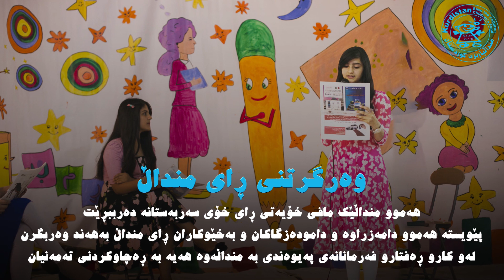بنەما سەرەکیەکانی ڕێککەوتننامەی مافەکانی منداڵ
ڕۆژی ٢٠/ ١١/ ٢٠١٨ یادی ٢٩ هەمین ساڵەی ئیمزاکردنی ڕێککەوتننامەی مافەکانی منداڵی پەسەندکراوی ڕێکخراوی نەتەوە یەکگرتووەکانە.